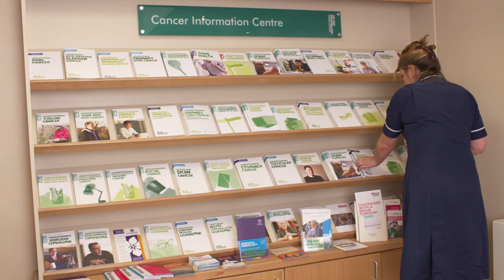Claire and her Macmillan nurse Shez - Macmillan Cancer Support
When Claire was diagnosed with a brain tumour, she went in for surgery the very next day. Then she was told she’d need radiotherapy too. Shez, a Macmillan nurse, spoke to her about what to expect.

Shez says, ‘I would be in the room when the patient gets their diagnosis, and that's really important because the patients are feeling quite shell-shocked.'